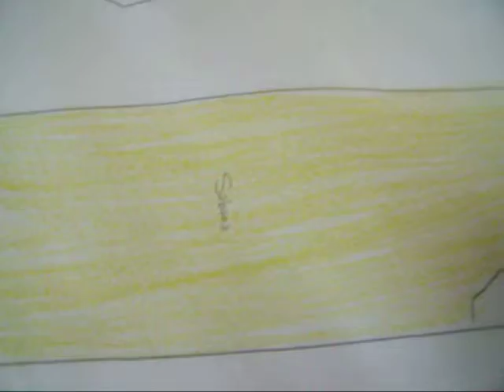Deportes del Manatí: Creatividad para planear manejo Unidad Manejo Ambiental Sabanitas (1)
El domingo 27 de octubre del 2013, realizó su sexta sesión el Grupo de Trabajo formado por Asamblea del Ejido Ursulo Galván, Quintana Roo, México.  Bajo la coordinación de la Biol. Marisol Medina, consultora técnica del proyecto, fue planeado el quehacer, para operar la UMA de preservación de fauna y flora silvestre en la reserva del Ejido.  Participación verdadera;  NO simulada. Deportes del Manatí, la opción para conocer, desde un ángulo de visión diferente, al paraiso terrenal del Santuario del Manatí Bahía de Chetumal, sur de Quintana Roo, en el Caribe Mexicano.